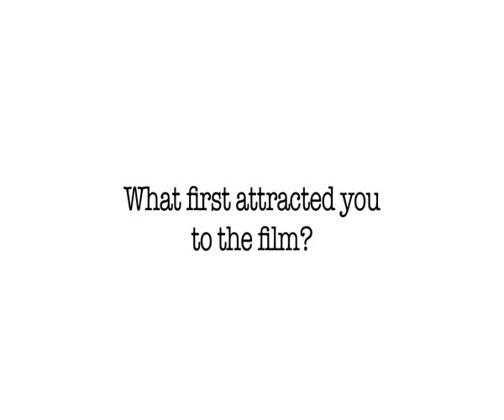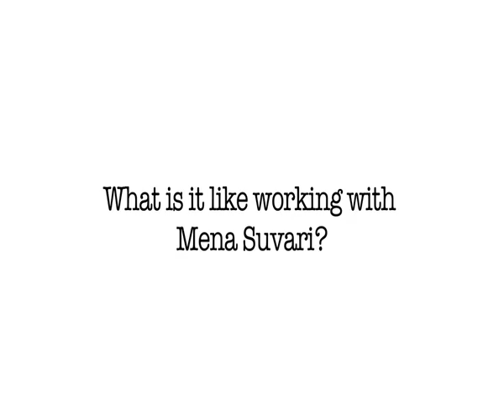Introducing Jason Maza...